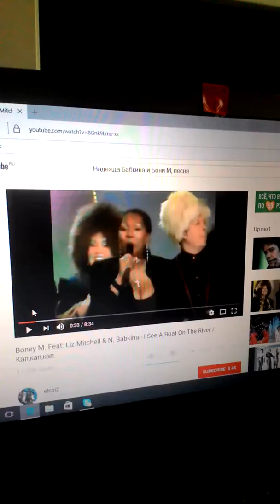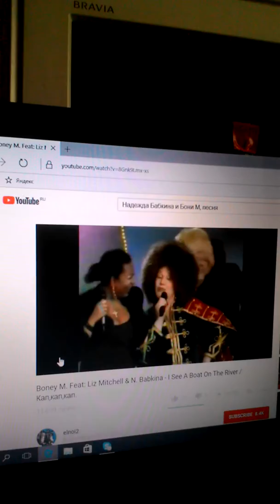Pete can't to find